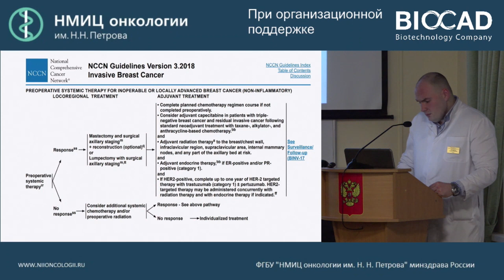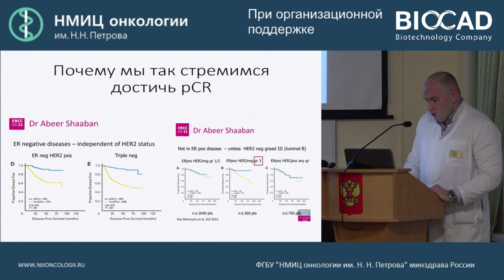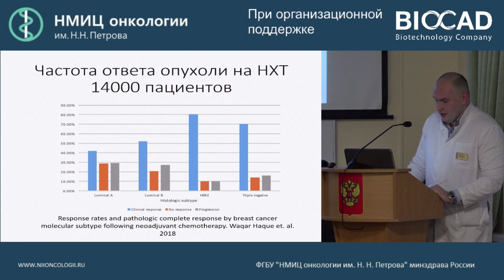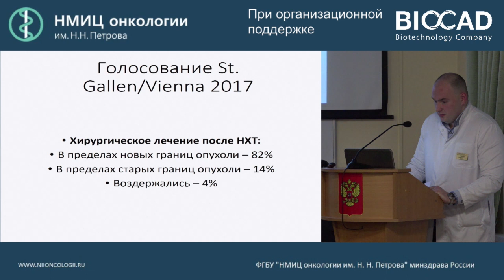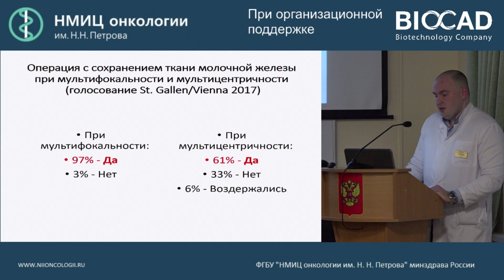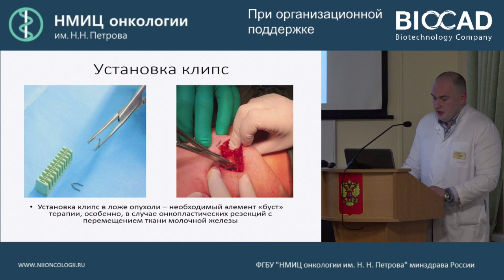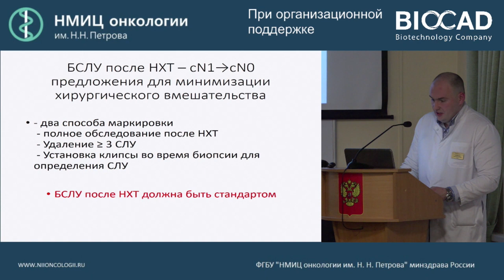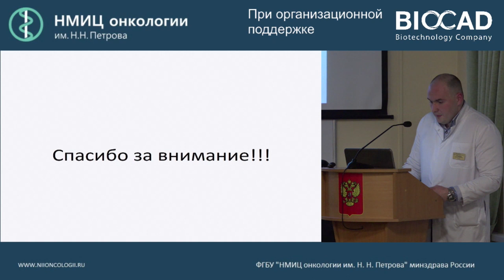Хирургическое лечение рака молочной железы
Ерещенко Сергей Сергеевич

Научно-практическая конференция «Рак молочной железы: лучшее по материалам конференций 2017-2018 гг.»